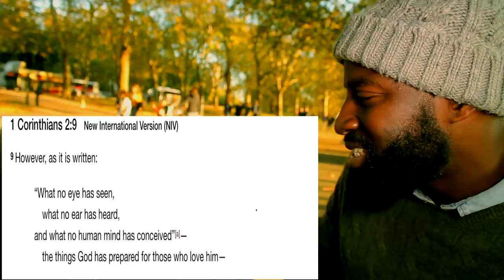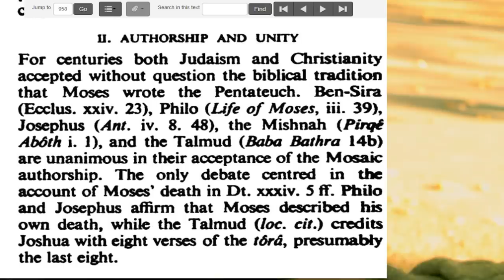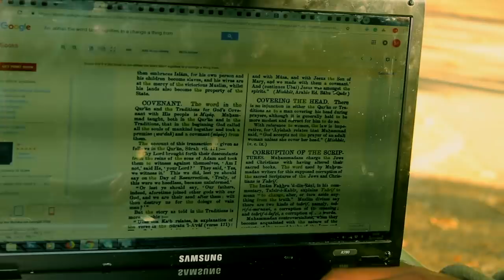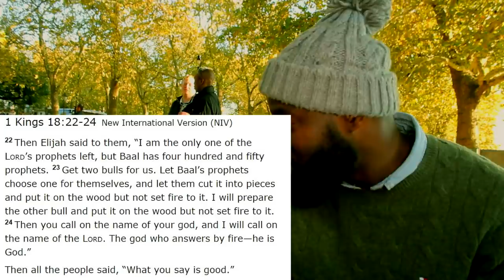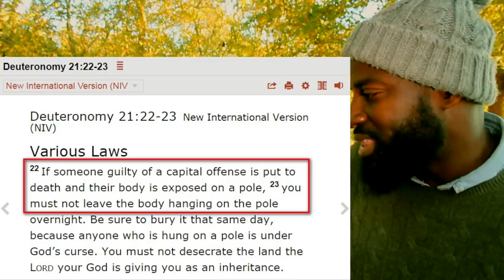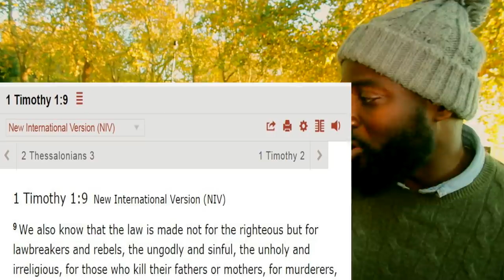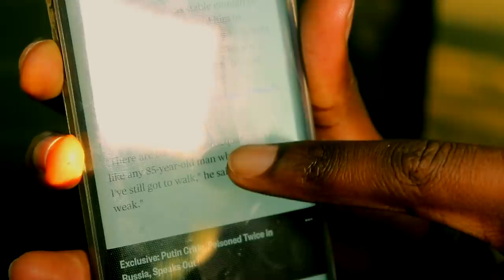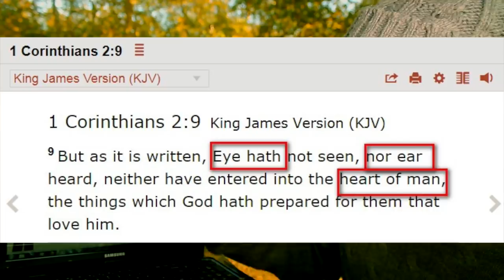Lies, Deception & Shady Tactics by Shamsi & The Sunni Dawah Channel EXPOSED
Paperboy responds to Shamsi & The Sunni Dawah Channel | Speakers Corner

Shot & Edited: Soco Films
Post: Soco Studio
UK